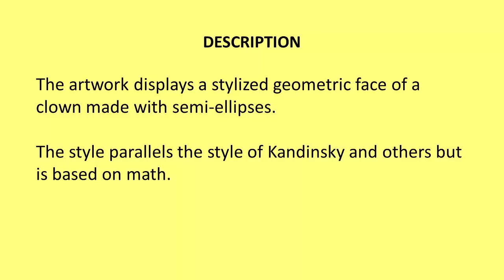Broken Clown - Amazing Math-Based Geometric Abstract Wall Art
Art lovers, interior designers, and home decorators: Be different! Discover uncommon art! | to find amazing math-based abstract art.

The artwork displays a stylized geometric face of a clown made with semi-ellipses.
The style parallels the style of Kandinsky and others but is based on math. The artwork is offered as a glicee print in a stretched canvas (unframed) and is sold by Etsy

ACRYLIC MATH is an online gallery that features amazing, math-based abstract art. The style of most of the artwork parallels the styles of Mondrian, Escher, and others but the design is based on math. The artwork is offered, unframed, in canvas panels, stretched canvases, and giclee prints and is sold by Etsy.

DR. ANTHONY RODRIGUEZ: After fleeing Cuba as a teenager in the early 60s, I studied in the U.S., worked in Corporate America, and became a successful entrepreneur. Later on, I taught at the University of Phoenix in Jersey City and at LIM College in Manhattan. Most recently, I studied at the London Art College and at a local music school. Nowadays, I am engaged in research, writing, drawing and painting, and playing the guitar. As a business person, I traveled all over the world. As a private pilot, I circled the Big Apple. And, as a scuba diver, I eye-balled sharks in the Florida Keys.